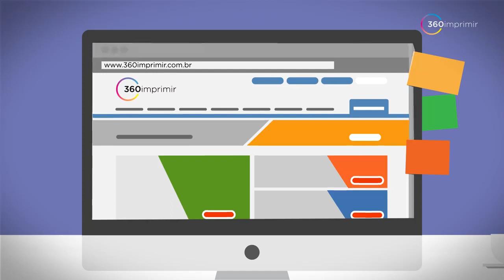360imprimir a sua gráfica online!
A Gráfica Online com o Preço Mais Baixo do Brasil. Confira já!
Entrega Rápida em 48h · Segurança no Pagamento · Garantia Preço mais Baixo .